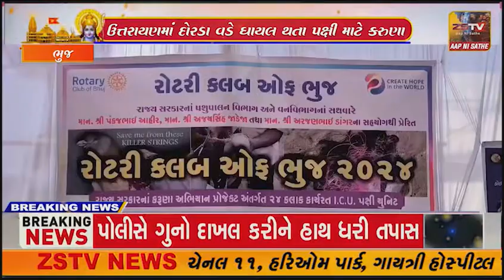ઉત્તરાયણમાં દોરડા વડે ઘાયલ થતા પક્ષી માટે કરુણા અભિયાન અંતર્ગત ભુજમાં પશુ ક્લિનિકનું સુભારંભ કરાયું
ભુજ ઉત્તરાયણમાં દોરડા વડે ઘાયલ થતા પક્ષી માટે કરુણા અભિયાન અંતર્ગત ભુજમાં પશુ ક્લિનિકનું સુભારંભ કરાયું